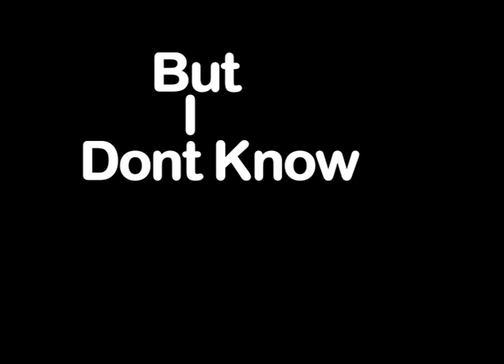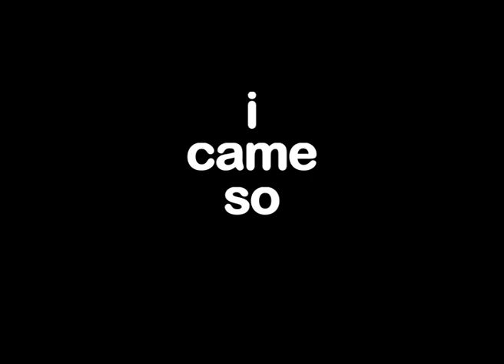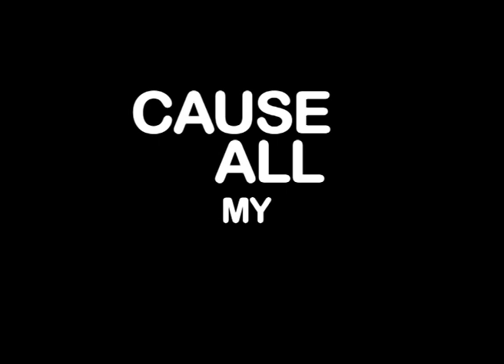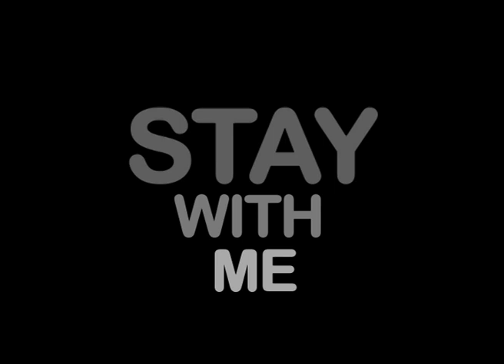Hutrs - Stay - Typography